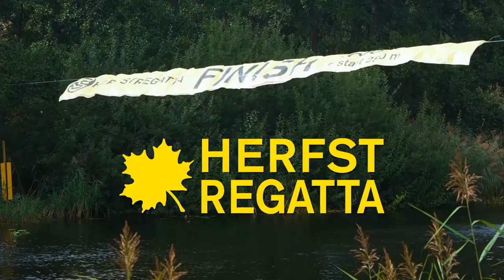Herfstregatta 2020 (aftermovie)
Een sfeerimpressie van de Herfstregatta die 26 en 27 september plaats vond op het Eindovens Kanaal.
Dit jaar zijn er veel aanpassingen gemaakt om de wedstrijd toch te kunnen organiseren in de omstandigheden van dat moment.

Om het aantal mensen op het vlot te beperken werd er dit jaar, in plaats van een 4-kamp, een 2 kamp geroeid van 2100m en 250m.
Helaas is er ook geen feest geweest maar we kunnen jullie wel blij maken met de gebruikelijke terugkomers als: Radio Herfstregatta, Bruggetje Geldrop, lompe C4en en mooie halen van de ervaren roeiers.

En de pandemie is niet de enige ziekte die de wedstrijd geteisterd heeft. Om de verspreiding van een bacterie te voorkomen die zich had genesteld in het kanaal moesten zelfs de rompen van de boten worden schoongemaakt na de wedstrijd.

In opdracht van de Thêta Onderlinge Commissie

Flycam: Joep Jan Meerdink
Telecam: Roel de Meulder
360-cam: Remco Levenbach
Montage: Joep Jan Meerdink
Uitvoering: Roel de Meulder